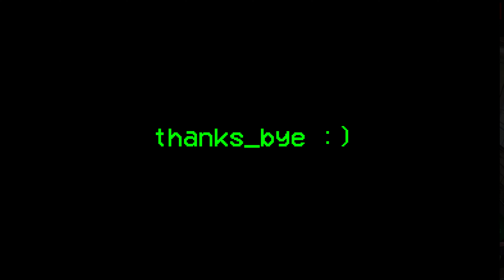13.5 4wd Buggy B-Main - 2024.01.13 - Parkside Raceway